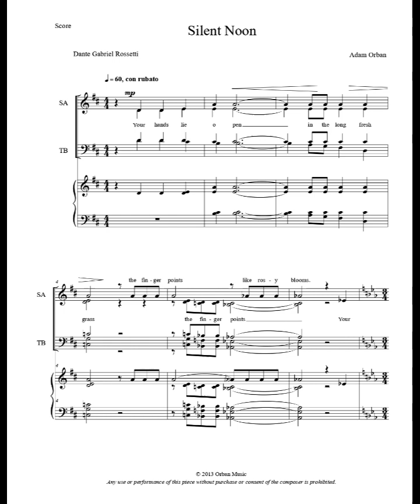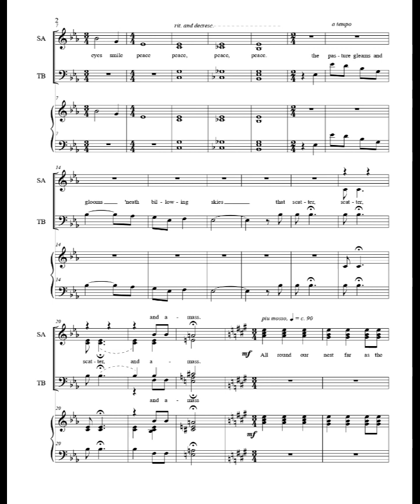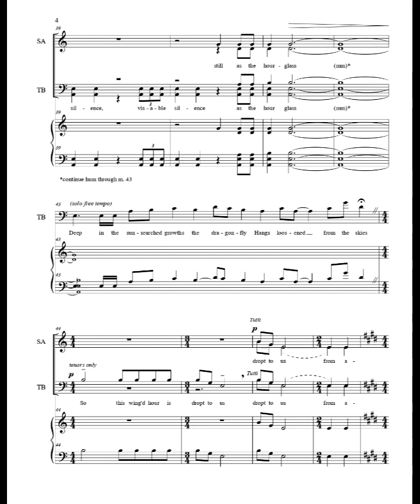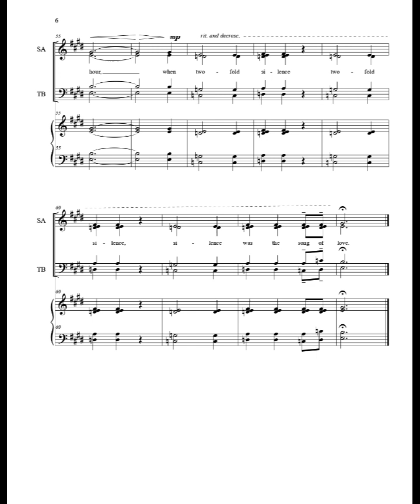Silent Noon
A selection for more mature choirs- Acapella, SATB divisi.